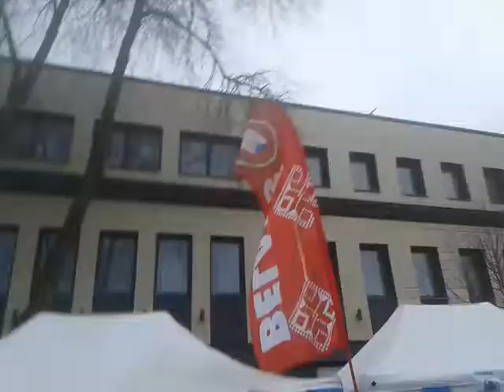Palangos stinta 2020 metai